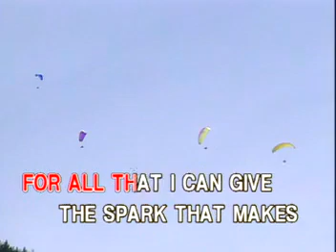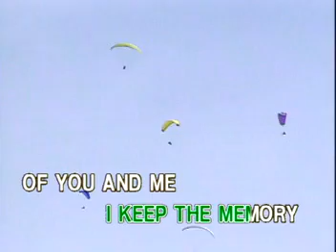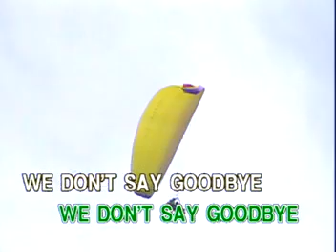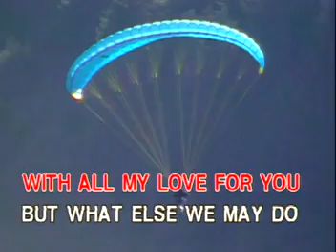06 - Celine Dion featuring Bee Gees - Immortality | Peak Music